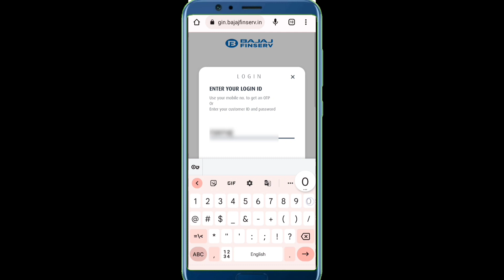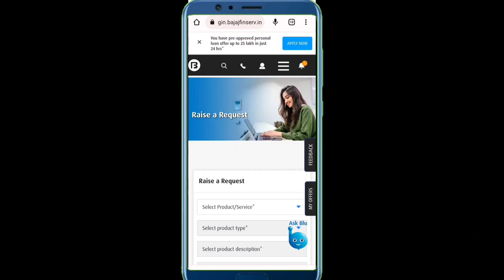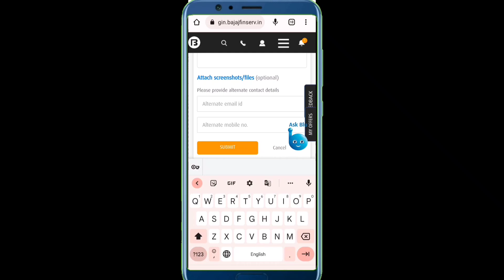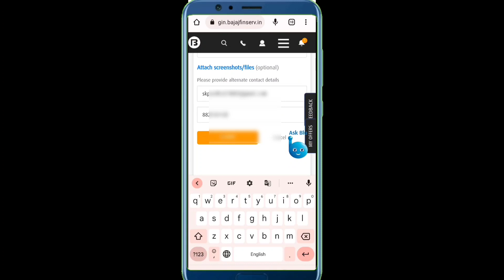How to Raise a Request on Bajaj Finance Customer Portal ?